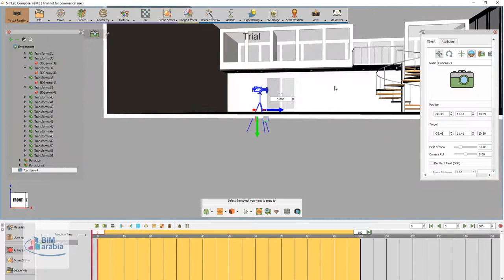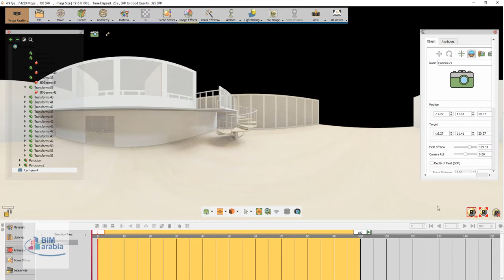simlab render 360 images